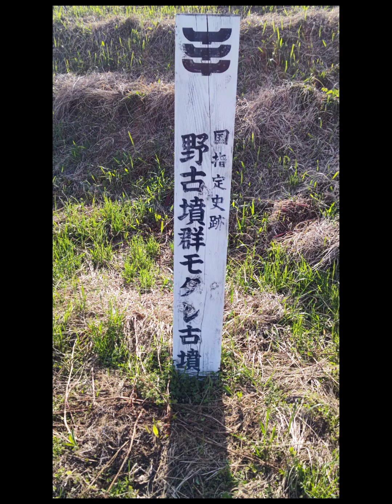歴史散策・独自考察日記その20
愛知県春日井市大手町にある不思議な高まりを散策

感想
八幡神社が鎮座する不思議な高まりを探索。この場所は周囲とは違い不自然な高まりになってまして八幡神社が鎮座しています。Googleで見ると円墳か帆立貝式前方後円墳にもみえます。神社と古墳はセットな事が多いので可能性は大いにあると思いますが資料が少ないので確証はありません。
最近、スマホを機種変したら古い動画が読み込めなくなりしばらく投稿出来ませんでしたが問題が解決しましたのでまた投稿を再開します。